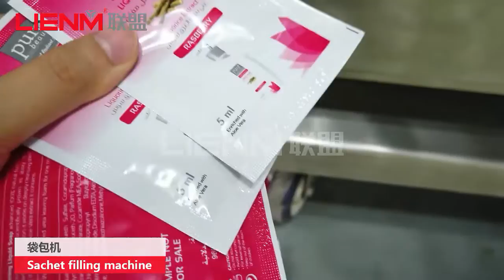Sachet filling and sealing machine for shampoo lotion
Ashley from LIENM